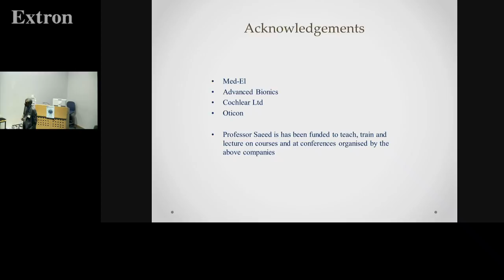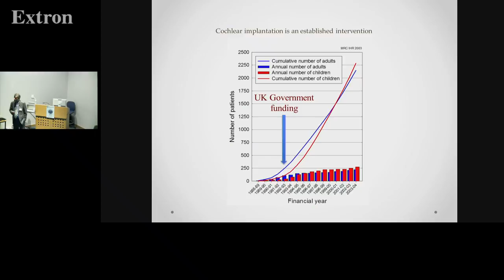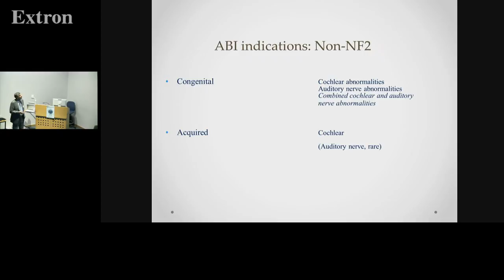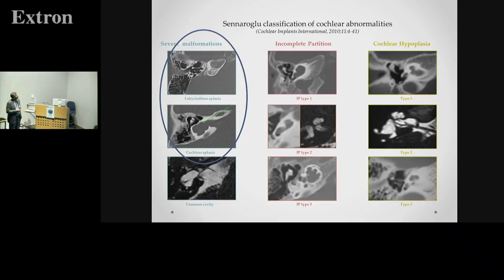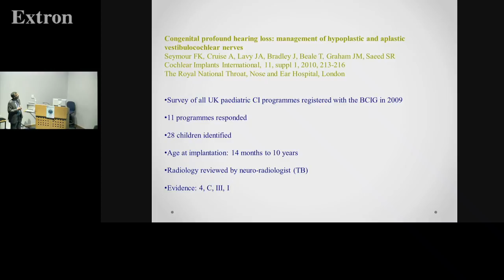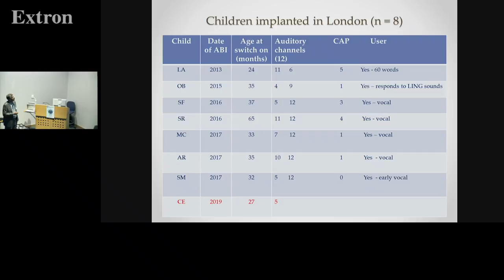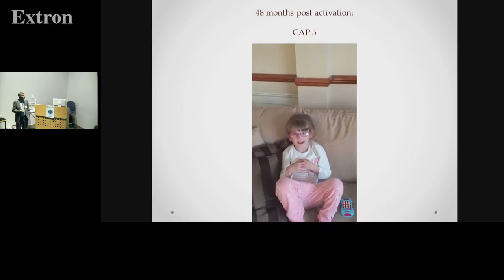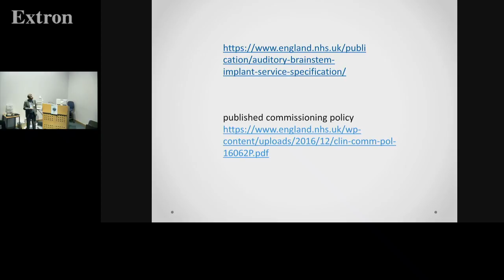ENT Masterclass Otology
ENT Masterclass Live Stream

Paediatric auditory brainstem implants
Presented by: Prof. Shak Saeed